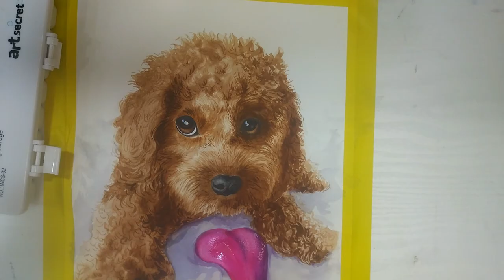Brown dog watercolor